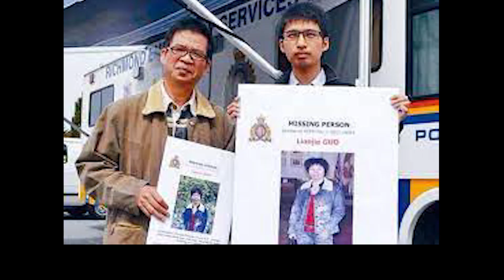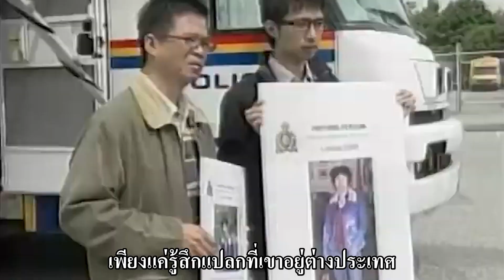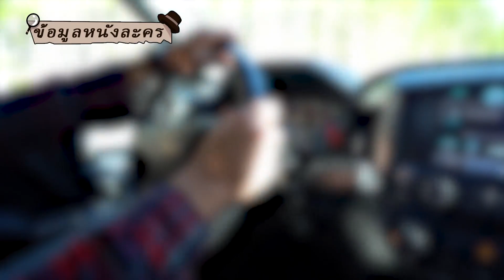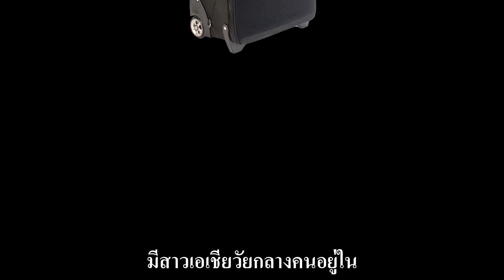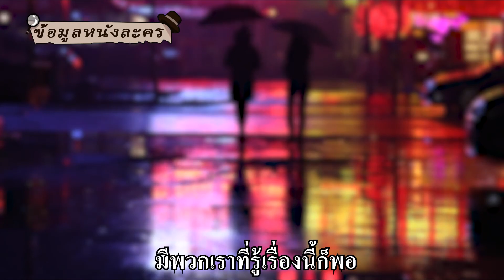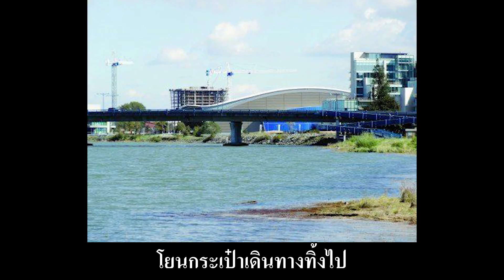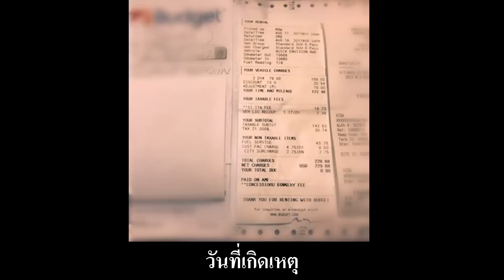นักศึกษาต่างชาติรายงานว่าแม่ของเขาหายตัวไป แต่เกิดการพลิกกลับที่น่าตกใจหลังจากการสอบสว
วันที่ 8 เดือนมิถุนายน ปี 2012 มีนักศึกษาต่างชาติคนหนึ่งแจ้งความว่า  ตอนเช้าเขาเตรียมตัวจะไปส่งพ่อแม่ที่สนามบิน ขณะที่ขนกระเป๋าเดินทางอยู่นั้น เมื่อหันกลับไป ก็ไม่เห็นแม่แล้ว เจ้าหน้าที่สืบสวนทำการตรวจสอบคำให้การของก่อนหน้านี้ใหม่อีกครั้งแล้วพบว่า คำพูดของอาซีผู้เป็นลูกชายมีความย้อนแย้ง